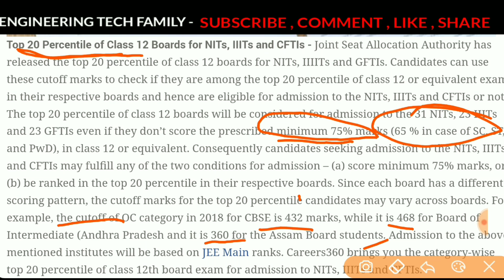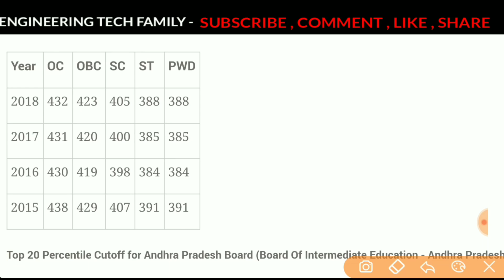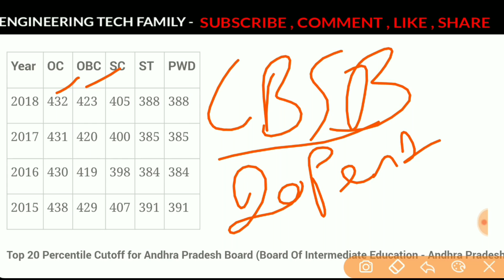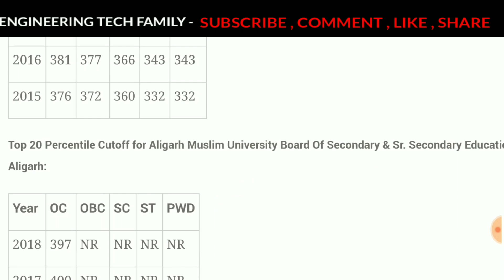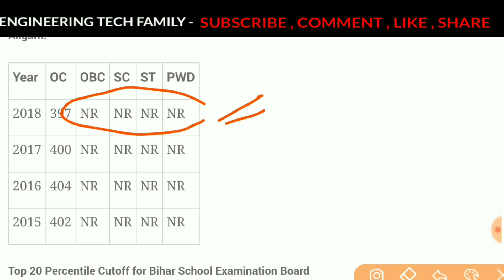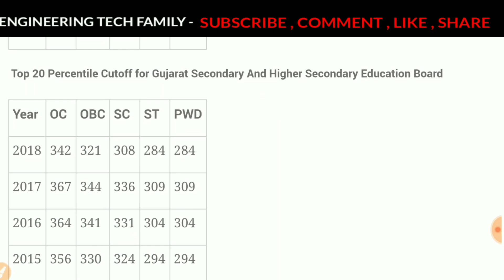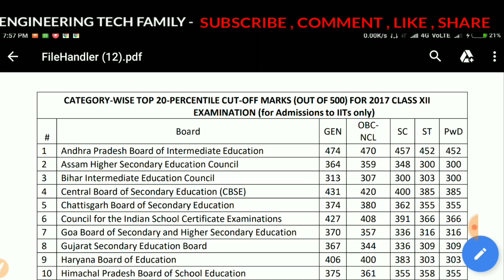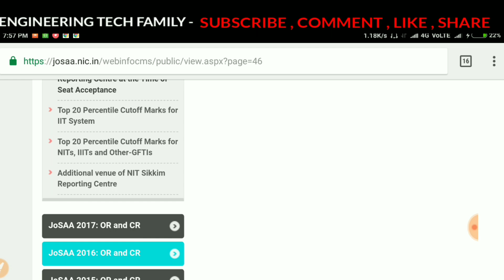How To Calculate Top 20 Percentile of Class 12 Boards for IITs, NITs, IIITs and CFTIs Admission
Top 20 Percentile of Class 12 Boards for NITs, IIITs and CFTIs - Joint Seat Allocation Authority has released the top 20 percentile of class 12 boards for NITs, IIIITs and GFTIs. Candidates can use these cutoff marks to check if they are among the top 20 percentile of class 12 or equivalent exam in their respective boards and hence are eligible for admission to the NITs, IIITs and CFTIs or not.
 The top 20 percentile of class 12 boards will be considered for admission to the 31 NITs, 23 IIITs and 23 GFTIs even if they don’t score the prescribed minimum 75% marks (65 % in case of SC, ST, and PwD), in class 12 or equivalent. Consequently candidates seeking admission to the NITs, IIITs, and CFTIs may fulfill any of the two conditions for admission – (a) score minimum 75% marks, or (b) be ranked in the top 20 percentile in their respective boards. Since each board has a different scoring pattern, the cutoff marks for the top 20 percentile candidates may vary across boards.
 For example, the cutoff of OC category in 2018 for CBSE is 432 marks, while it is 468 for Board of Intermediate (Andhra Pradesh and it is 360 for the Assam Board students. Admission to the above mentioned institutes will be based on JEE Main ranks. brings you the category-wise top 20 percentile of class 12th board exam for admission to NITs, IIITs and CFTIs.

In my channel, you will get topmost topic topics for latest Job Notification and SSC je etc.

Top 20 Percentile of Class 12 Boards for NITs, IIITs and CFTIs